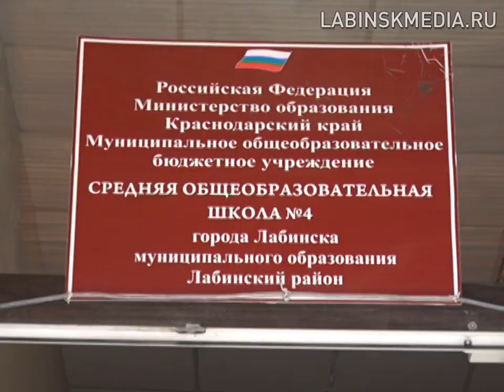"Время новостей" 07-09-2018.